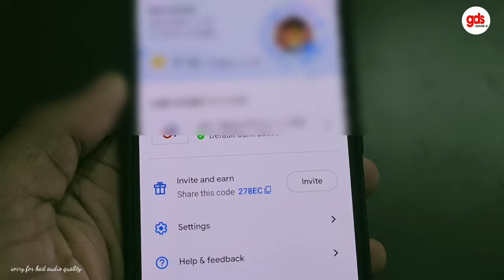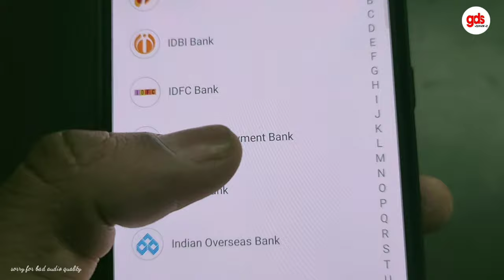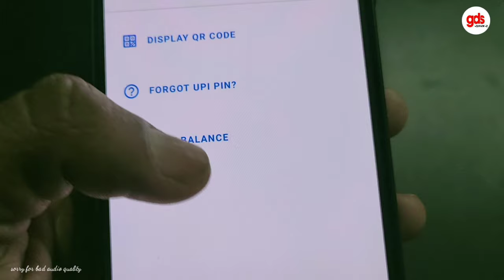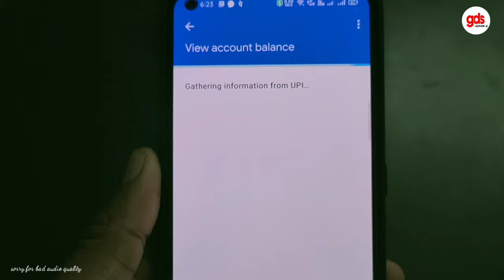ippb google pay se kaise link kare | How to IPPB Account link with google pay | gds khabar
ippb A/c google pay se kaise link kare | How to IPPB Account link with google pay | gds khabar

IPPB ACCOUNT Ko Upi se kaise link Karen, India post payment Bank Upi link,
ippb account UPi link,
India post payment Bank ko google pay se kaise link Karen,
how to ippb upi link,
how to link upi ippb,
how to India post payment Bank Upi link, India post payment Bank ko Google pay se kaise jode,
India post payment Bank ko upi link kaise karen
India Post Payment Bank UPI,
How do you send money from Google pay to IPPB?
Can we transfer money from Google pay to post office account
Google pay, Google Pay se IPPB me paise kaise transfer kre by upi
Google Pay se IPPB me paise kaise transfer kre
Bhim UPI se paise kaise transfer kre IPPB AC mein
money transfer
india post payment bank atm card
india post payment bank customer id
india post payment bank online account opening

teg's
bank account link problem in google pay, bank account link in google pay,
google pay, google pay customer care number, google pay account kaise banaye, google pay new offer, google pay se paise kaise kamaye, google pay malayalam, google pay flipkart voucher, google pay kaise use kare, google pay loan, google pay ad